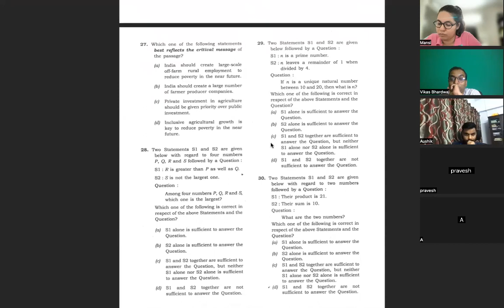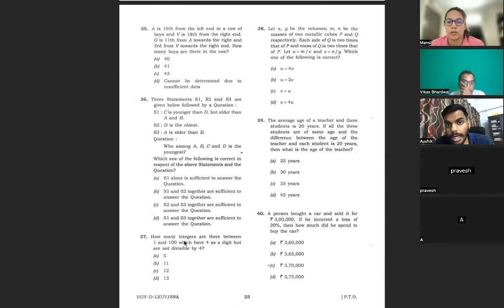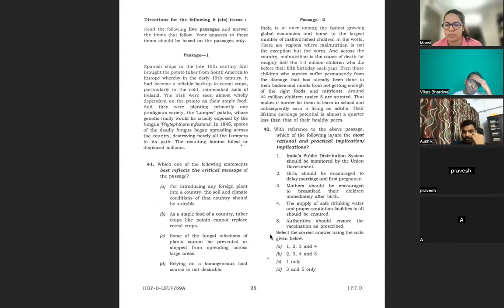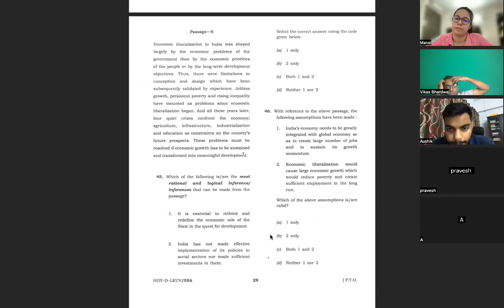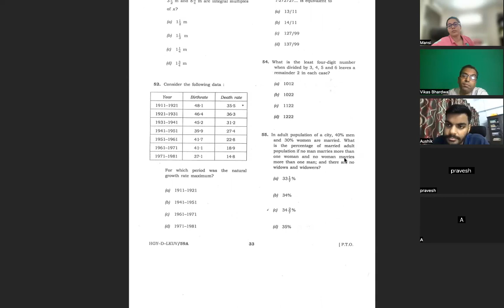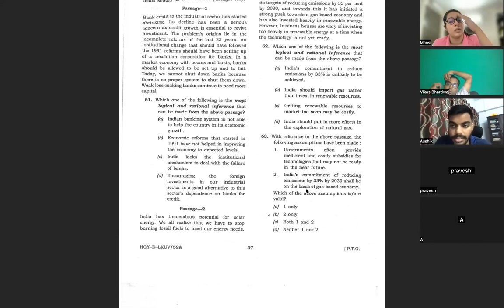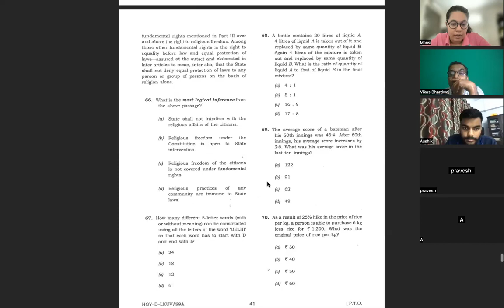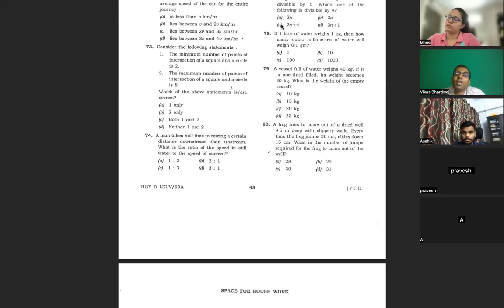UPSC CSE CSAT 2020 GS 2 | Source Tracing of Prelims MCQs